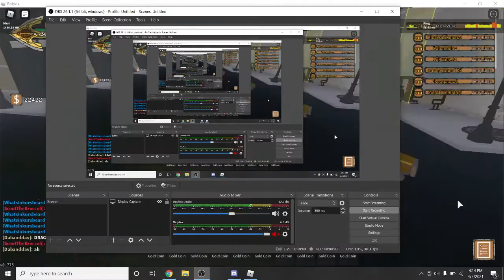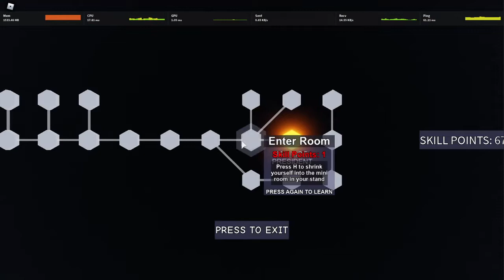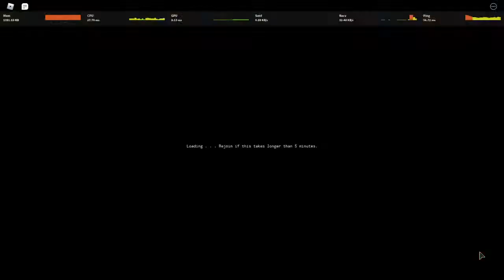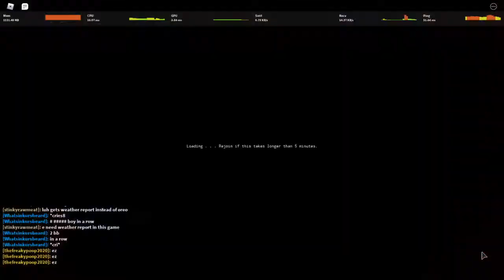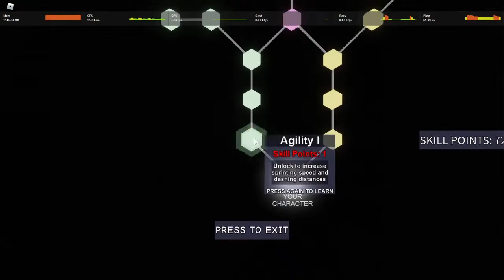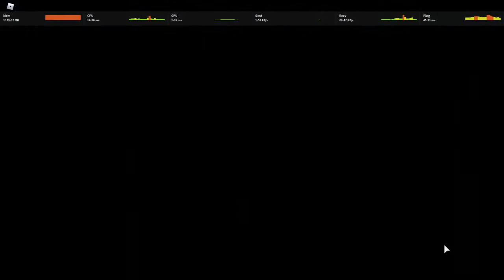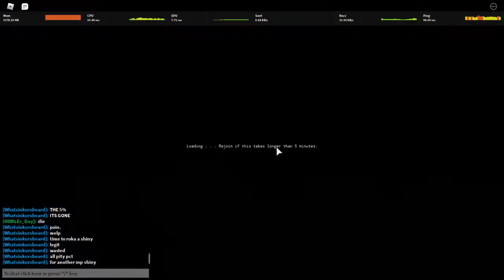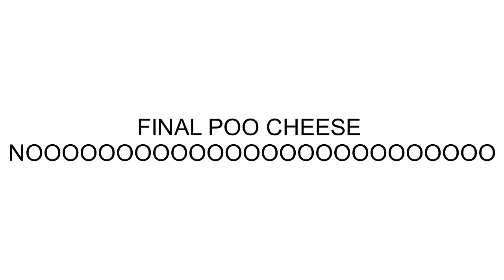USING 100 ROKAS AND 100 ARROWS IN YBA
poo cheese